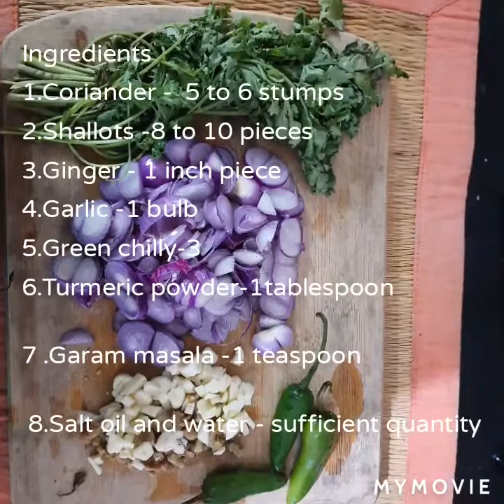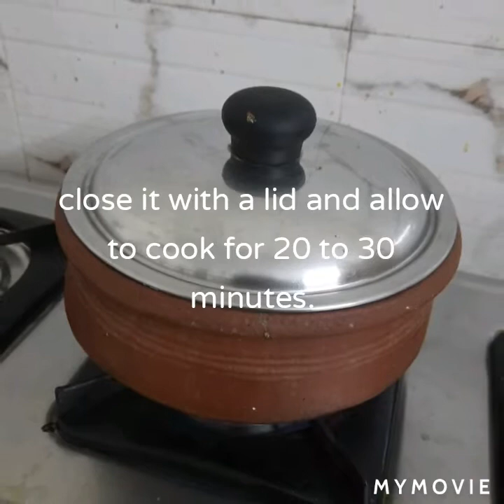Fish curry with green gravy|Fish recipies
Healthy fish curry